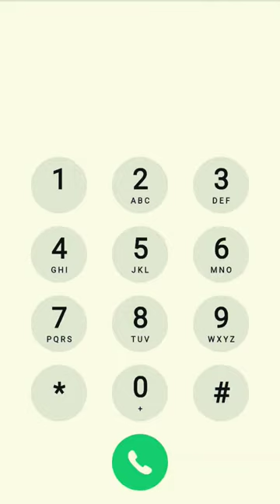iphone message call 🤙 tones 🤙 tune 😘 New tone2026#shortvideo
حمود حبيبي حمود
bhoot
cow videos
COW
short video
tractor
nani teri morni ko mor le gaye
train
شفا
cat
jcb
la vaca lola
shorts
cat videos
gulen bebek
happy birthday to you
monkey video
baby
shafa
billi
fish video
cartoon cartoon
elephant video
fish
lakdi ki kathi
baby laughing
song
cow video
five little monkeys
gana
mario naselli
pushpa songs
بيبي
ماما جابت بيبي
احمد سعد
balloon
وسع وسع
bhoot bhoot
calm down
em bé cười
monkey
sonic
train videos
bebek
cat sound
chunni mein
cute baby
papa papa papa
patang panchami
wala
yeşil uzaylı
та-та-та-та
مراوح سقفيه حديثه
ghost sound
hathi
hulk
mamu
patli kamariya mor hai hai
tiger
tractor video
NA-NA-NA
babu
baby laughing video
bala bala
bhoot
cow videos
tractor
COW
شفا
short video
cat
حمود حبيبي حمود
shorts
train
cat videos
gulen bebek
jcb
cartoon cartoon
la vaca lola
shafa
monkey video
baby
fish video
baby short video
billi
tractor video
gana
mario naselli
monkey
calm down
cow video
dame tu cosita
train videos
ماما جابت بيبي
bhoot bhoot
chunni mein
elephant video
fish
patang panchami
song
та-та-та-та
baby laughing
bala bala
bebek
chhotu dada
ghost sound
papa papa papa
sonic
بيبي
balloon
bhoot bhoot bhoot
bombon